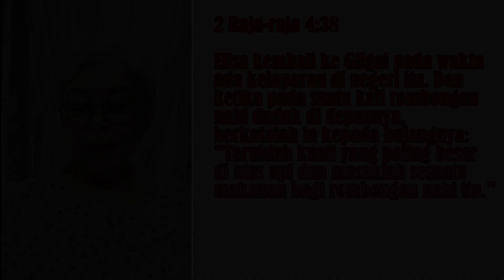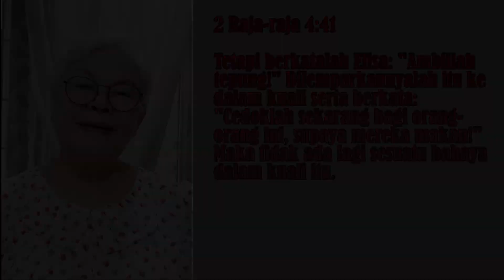Mujizat Selalu Ada | 2 Raja-raja 4:38 - 41 | Impact Family - 2 Desember 2022